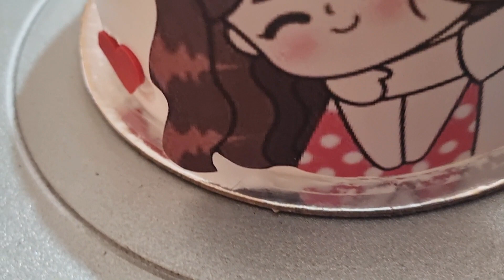रसमलाई केक डिजाइन सबसे असान तरीका|couple केक डिजाइन पूरे केक price?के साथ पूरी Details के साथ